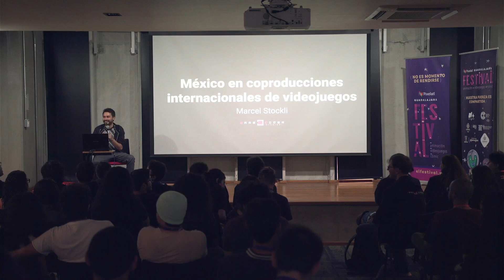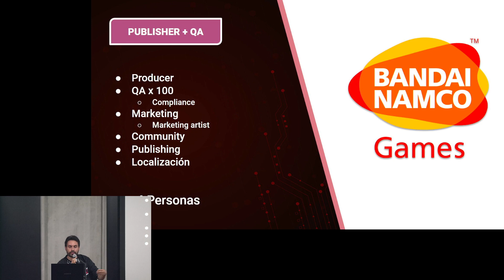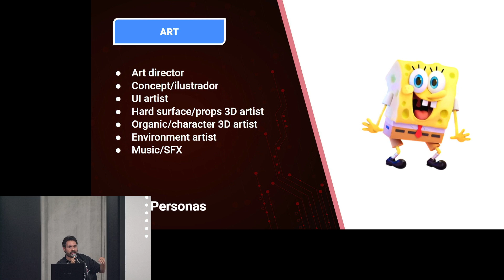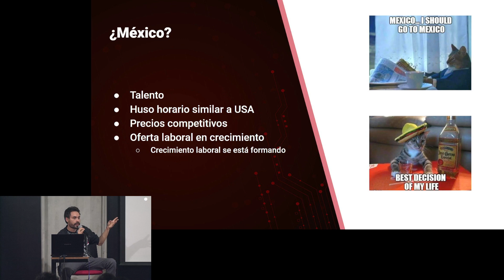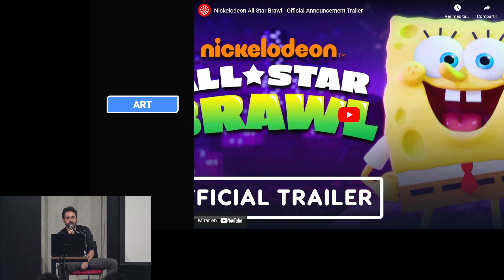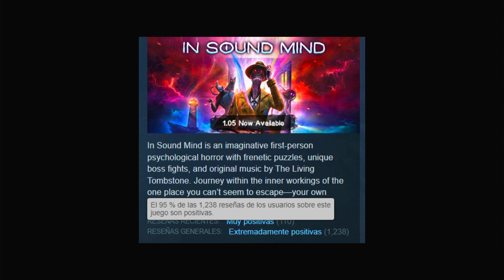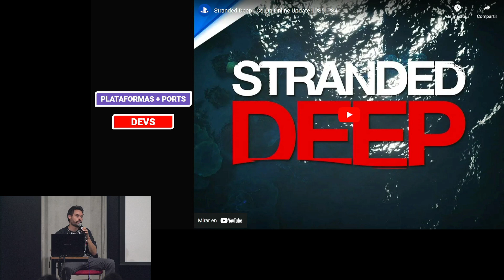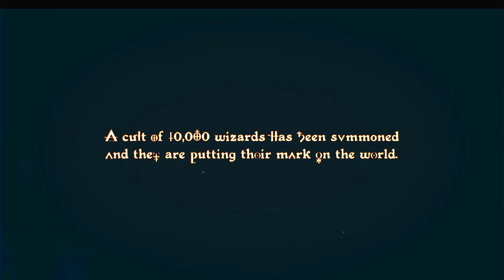México en coproducciones internacionales de videojuegos | Marcel Sotckli | Pixelatl 2022